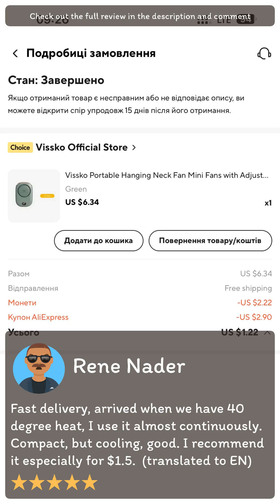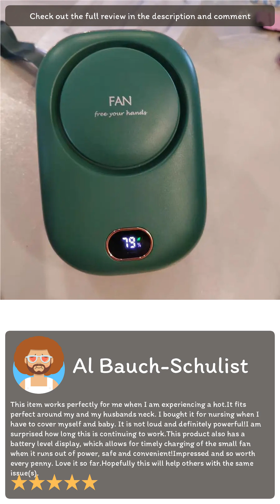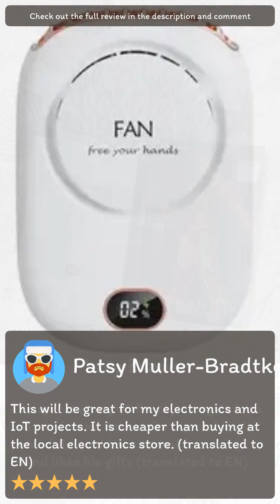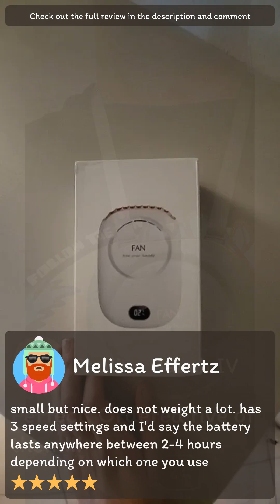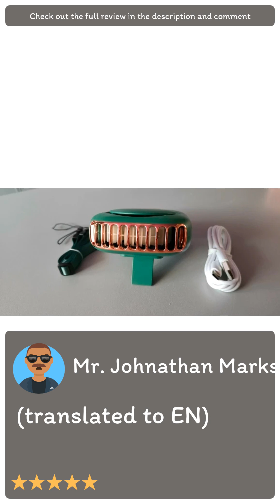Review [Aliexpress] Vissko Portable Hanging Neck Fan Mini Fans with Adjustable Lanyard Bladeless US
[Aliexpress] Vissko Portable Hanging Neck Fan Mini Fans with Adjustable Lanyard Bladeless USB Rechargeable Sports Cooling Fan for Kids Travel